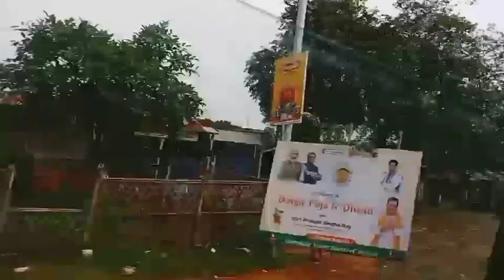On the way to Dambur | Damburo thanglaimani